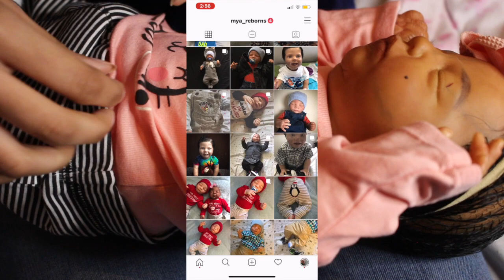Realborn Claudia Gets Changed Into A Warm Outfit | Mya Reborns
Hi guys, I have Realborn Claudia here that I painted & rooted 🥰 I changed her into a warm long sleeved outfit and she looks adorable 💕 she’s still for sale btw 😉